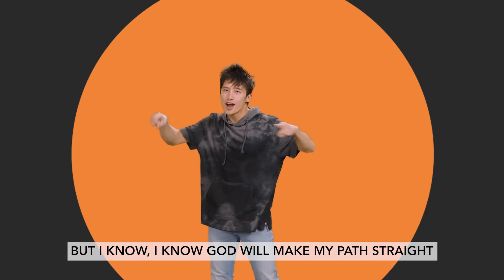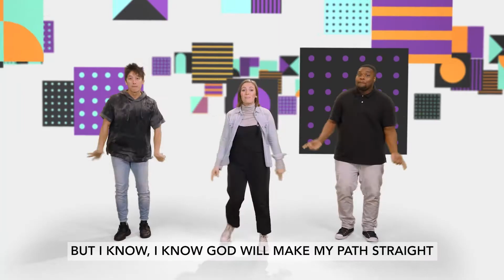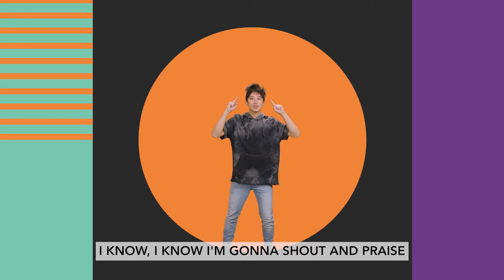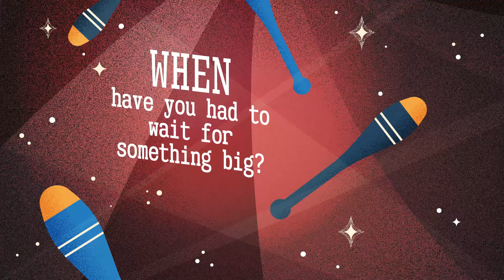September 4 - Preteen (Grades 6 - 8) - When have you had to wait for something big?